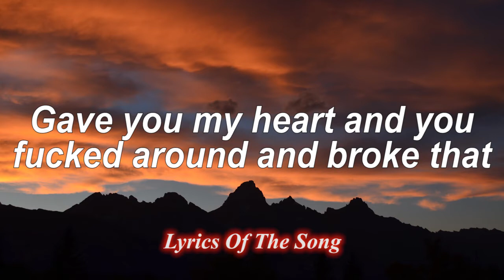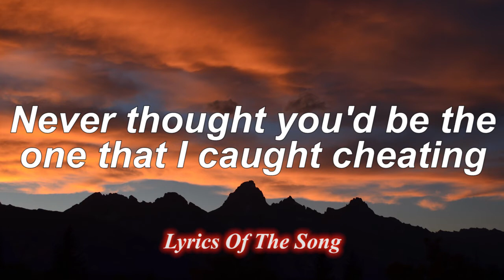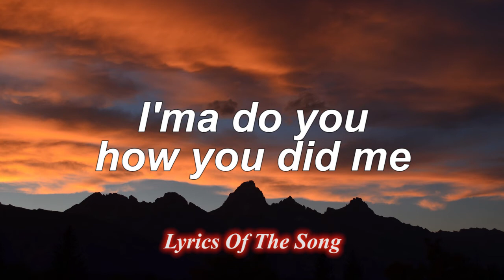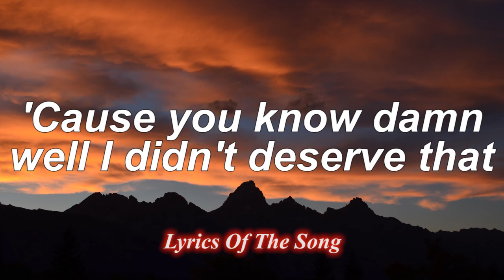MarMar Oso - Ruthless (Lyrics)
📄 Lyrics:

Ayy, okay, ooh, okay, uh
Nice guys always finish last, should've known that
Gave you my heart and you fucked around and broke that
So sad, pretty girls'll hurt you so bad (So bad)

Girl, you played me, did me so shady
Got me in my feelings, I can't trust lately
You so lame, took me as a game
Say guys are dogs, well all girls the same
Karma, where you at? You better have my back
'Cause you know damn well I didn't deserve that
Oh, I'm finna lose it, got me lookin' stupid
From now on I'ma be ruthless
Oh, oh, oh-woah-oh-oh
Oh, oh, oh-woah-oh-oh
Oh, oh, oh-woah-oh-oh
Mmh

Thought I was in love (in love)
Had me thinkin' to myself I wasn't enough (enough)
I remember late nights all alone
Waitin' by my phone just to see your name with a ringtone
But you never called), you ain't never cared (cared)
Told me that you love me, you were never there (never there)
What did I do to deserve this treatment?
Never thought you'd be the one that I caught cheating

Why you do this to me?
We had so much history
Now all I know is misery
Girl, look what you did to me

Oh, oh, oh-woah-oh-oh
Oh, oh, oh-woah-oh-oh
Oh, oh, oh-woah-oh-oh
Mmh

Wish I knew (I knew)
One day I pray you feel the pain I do (I do)
Never fall in love with a girl like you again (hey)
I learned my lesson, you ain't see a blessing, yeah
I ain't even stressin', I'ma take your best friend
I'ma do you how you did me
Because of all the lies and all those other guys
You make it hard to believe (to believe)

Oh, oh, oh-woah-oh-oh
Oh, oh, oh-woah-oh-oh
Oh, oh, oh-woah-oh-oh
Mmh